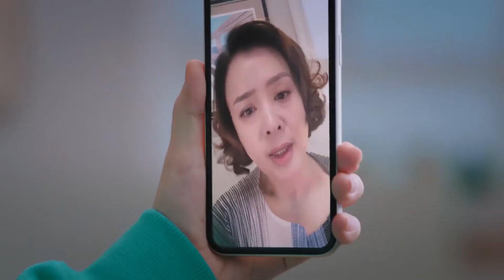美女衣柜藏男人！妈妈的视频突袭，丛容迫不得已将温少卿塞进衣柜，差一点点就被发现！【大陸據精選 | 邢菲💖唐晓天】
大陆剧精选 邢菲 唐晓天 小确幸 My Little Happiness#花溪记#中国电视剧#我的女孩#ChineseDrama#甜宠剧#大陆剧#出色中国电视剧#好看中国电视剧#ChineseDrama2022#2022最新电视剧#2022ChineseDrama#大陆热播剧#cdrama#中剧#偶像剧#中国电视剧2022#中國電視劇